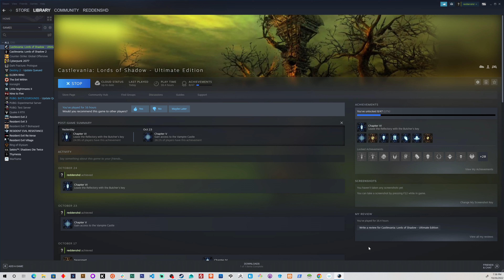Castlevania Lords of Shadow - Ultimate Edition Walkthrough Part 21 - Outer Wall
Castlevania: Lords of Shadow is an action-adventure video game developed by MercurySteam and Kojima Productions, published by Konami and released on October 5, 2010 for the PlayStation 3 and Xbox 360. The PC version was released on August 27, 2013. The game is a reboot of the Castlevania series.

- Wiki